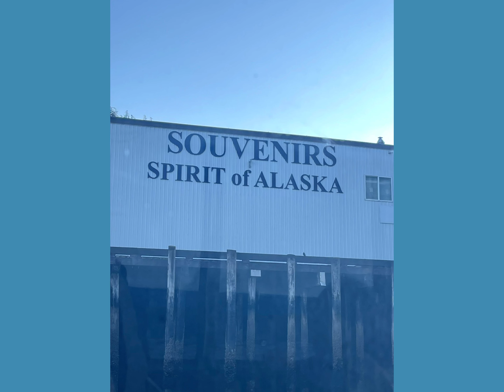My trip to Alaska 2022 - part 3 - towns and cities 🏙🌃